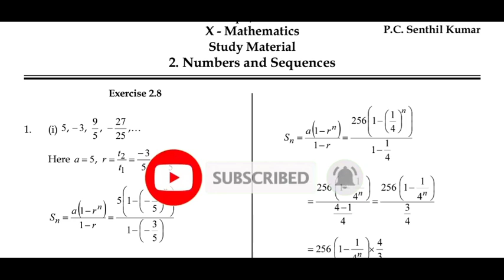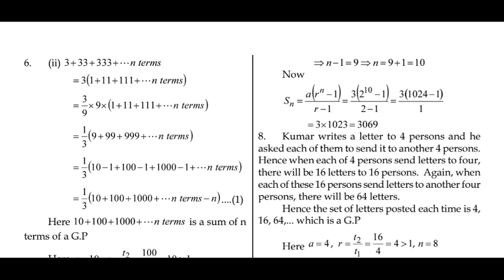10th STD maths study material | exercise 2.8 | 5 minute maths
10th STD maths
exercise 2.8 | 5 minute maths.